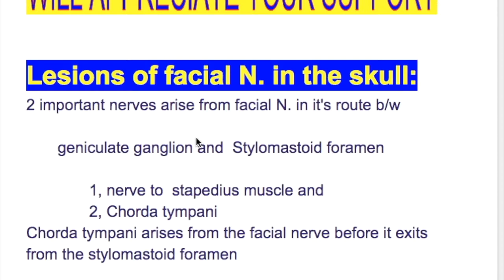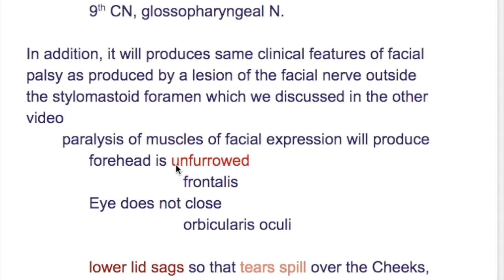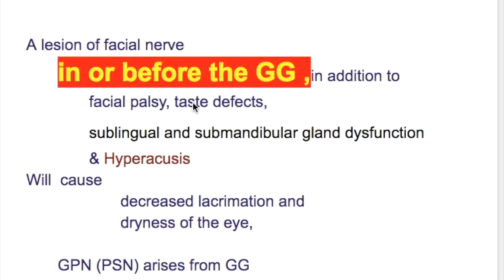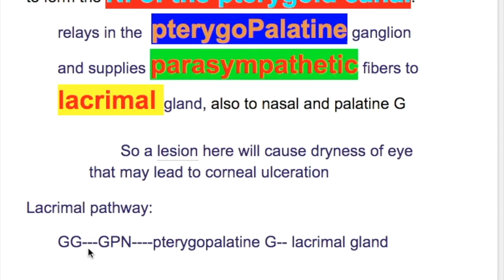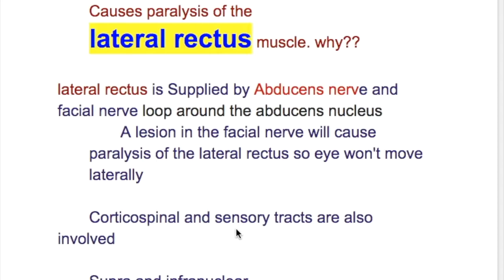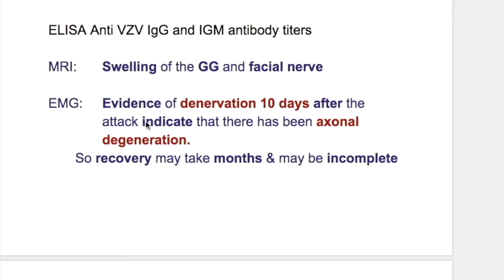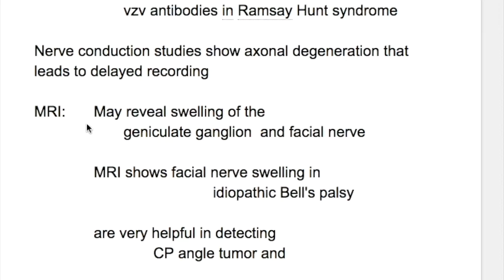Facial nerve lesions in skull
Facial nerve lesion in skull